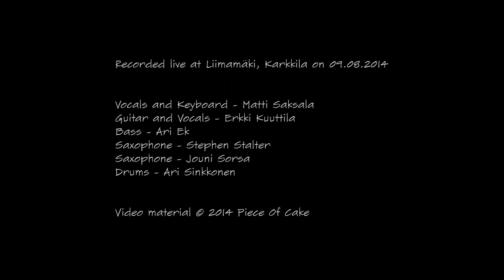Wild About You (Robben Ford cover) - Live @ Liimamäki 09.08.2014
Wild About You - Live @ Liimamäki 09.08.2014

Piece Of Cake Live - Recorded at Liimamäki, Karkkila on 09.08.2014

Vocals and Keyboard - Matti Saksala
Guitar and Vocals - Erkki Kuuttila
Bass - Ari Ek
Saxophone - Stephen Stalter
Saxophone - Jouni Sorsa
Drums - Ari Sinkkonen